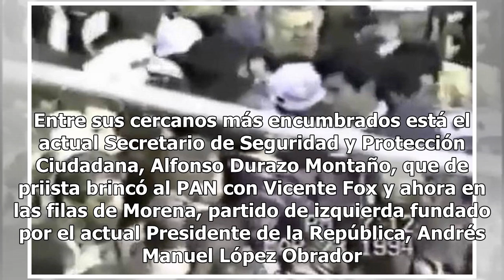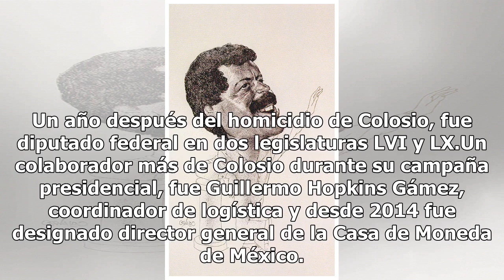¿Dónde están los que sobrevivieron a Colosio?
Los colaboradores más cercanos a Luis Donaldo Colosio, después de su muerte, siguieron con su actividad política y la mayoría de ellos a la fecha desempeña cargos importantes en la administración pública federal. Al momento del atentado de un disparo a quemarropa en la cabeza al terminar un mitin, y...